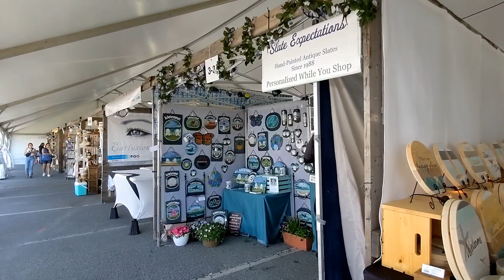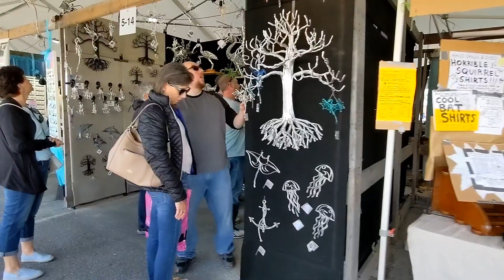SPRINGFEST 2023 Arts & Crafts Tour - Ocean City Maryland